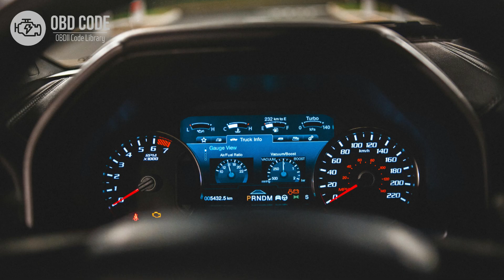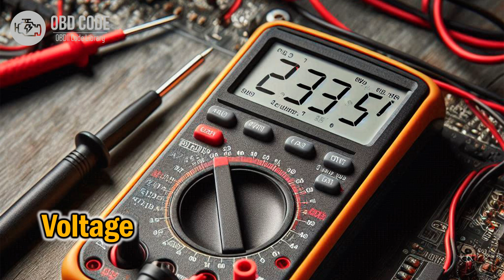P2017 Intake Manifold Runner Position Sensor High Bank 1 🟢 Trouble Code Symptoms Causes Solutions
P2017 Intake Manifold Runner Position Sensor/Switch Circuit High Bank 1